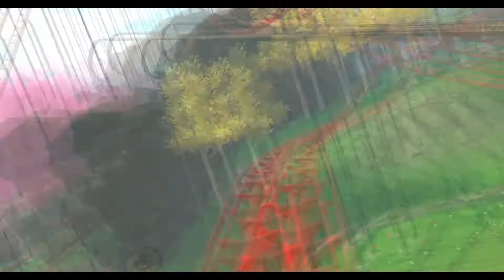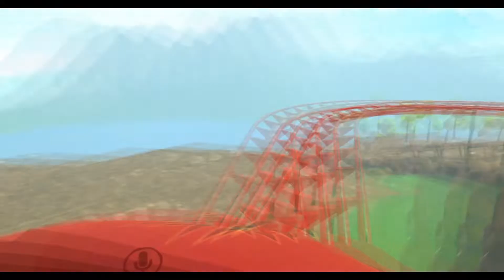Let us show you the world. VRChat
Exploring some interesting worlds, come with us and see what kind of views we can find.